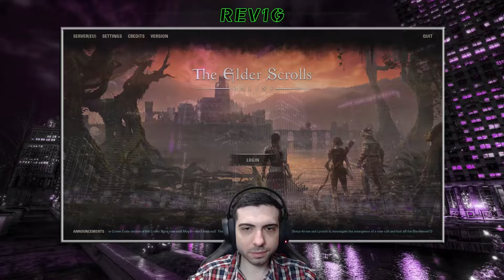THE ELDER SCROLLS ONLINE [ESO] ✅ Gameplay Walkthrough - Part 76 - OPENING THE PORTAL